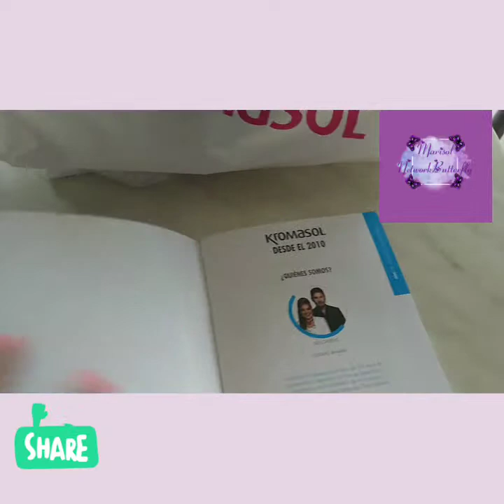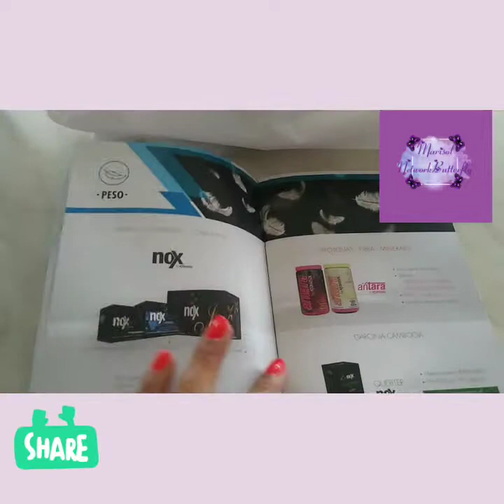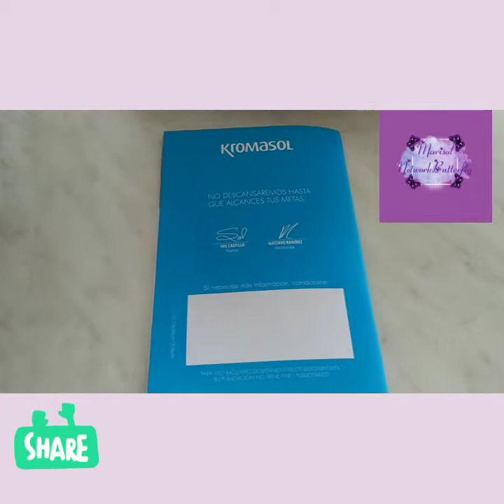INGRESA A KROMASOL AHORA! | ES EL MEJOR MOMENTO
Únete a mi red de multinivel. Sólo envía tus datos al número whatsapp que aparece más abajo y regístrate con tu clave internacional en 3 minutos